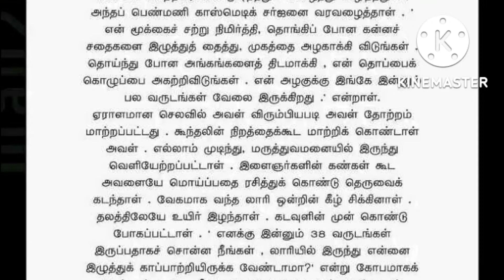படித்ததில் பிடித்த வரிகள் 275